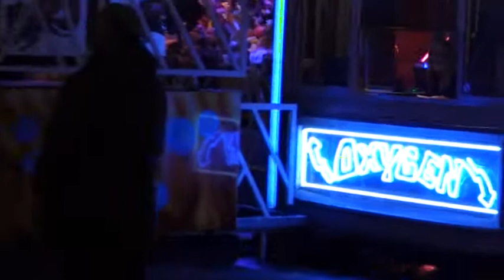ALLEZ BILOUTE !!!sur l'oxygen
manege oxygen delaporte st omer , allez biloutttteeee !!!